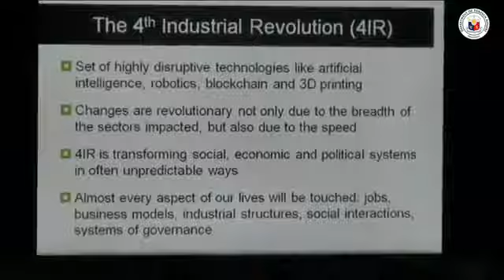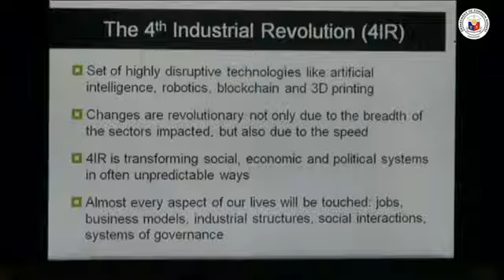JMenon 4IR Mabini Dialogue DFA